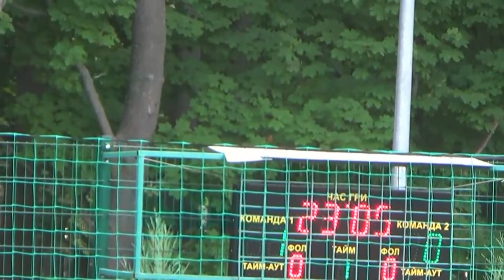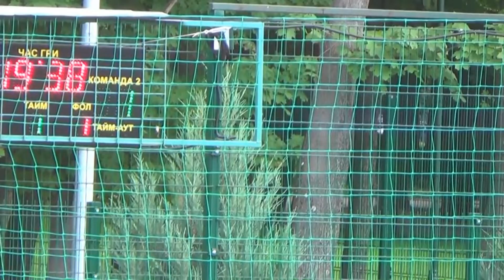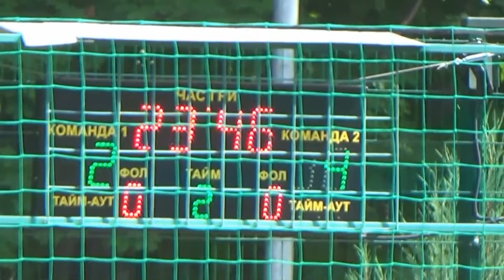16 Untitled – Рост 2